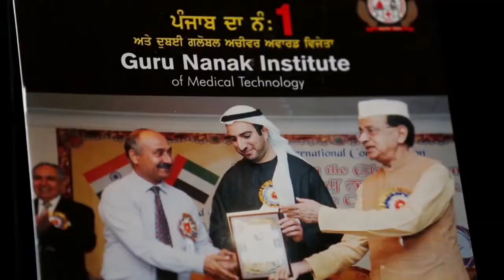ਸਿਮਰਜੀਤ ਬੈਂਸ ਨੇ ਰਿਸ਼ਵਤ ਲੈਂਦੇ ਫੜਵਾਇਆ ਇਕ ਅਧਿਕਾਰੀ